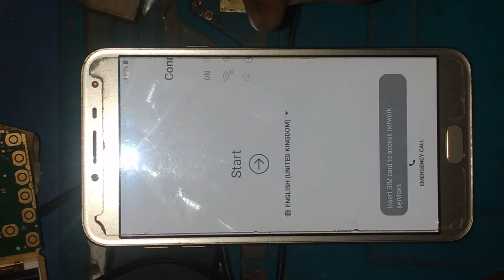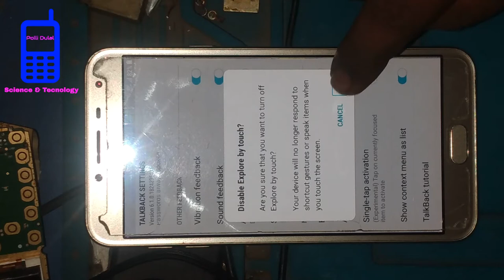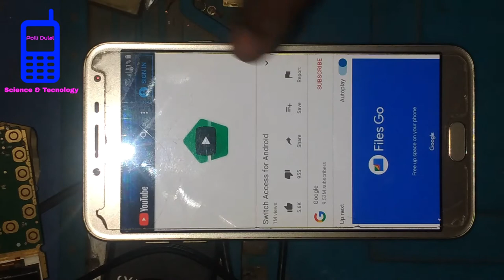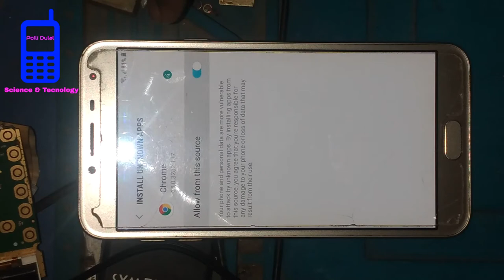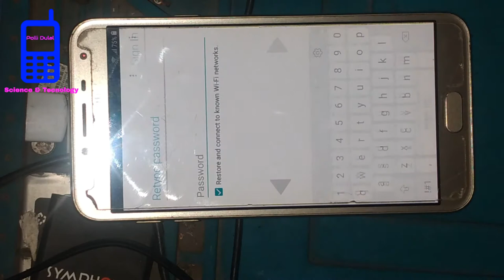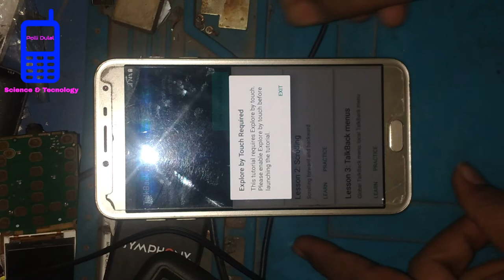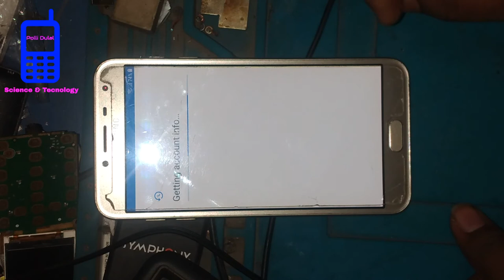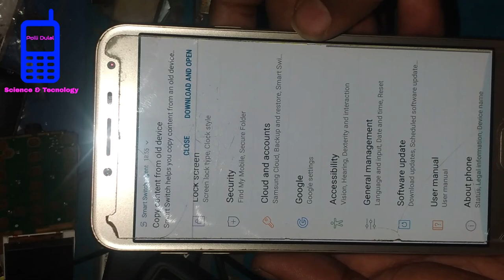Samsung J400f Frp Bypass Talk back 100% Working System, Without Sim lock , Just 1 Setting Reset Frp